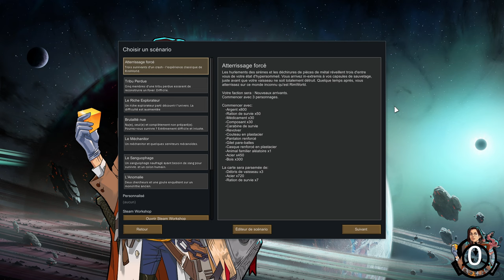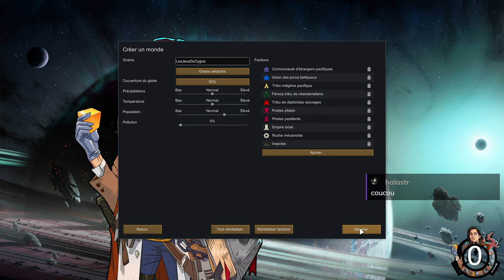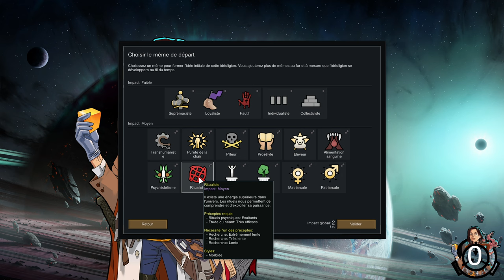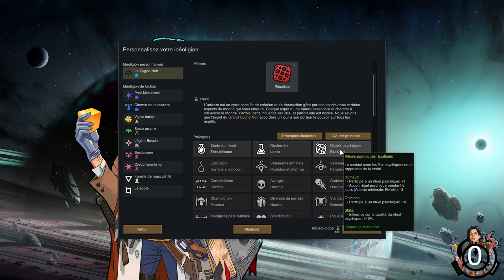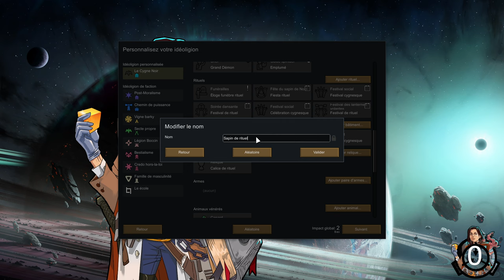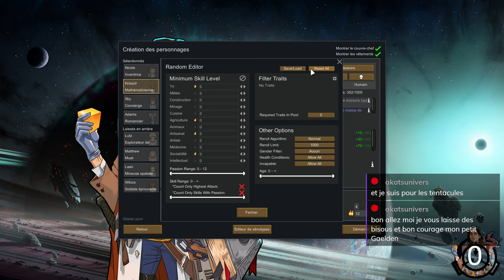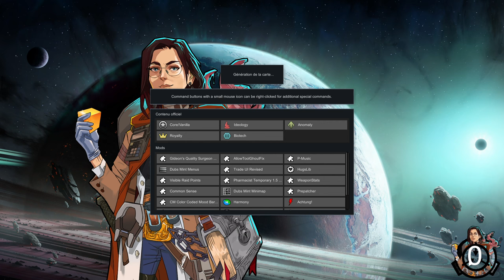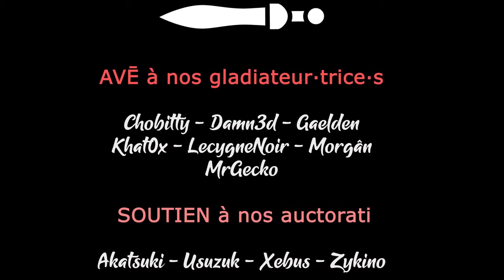RIMWORLD - Ep01 - Event découverte du DLC Anomaly [FR]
A l'occasion de la sortie du DLC Anomaly, la commu Rimworld FR organise un concours pour le streamer le plus malin !

🔑  : Merci à Ludeon Studio !

- Ardarin
- Broudaff
- Le Baron d'Onyx
- Mallevin
- Mangazore
- Mazamara
- Zmoi6